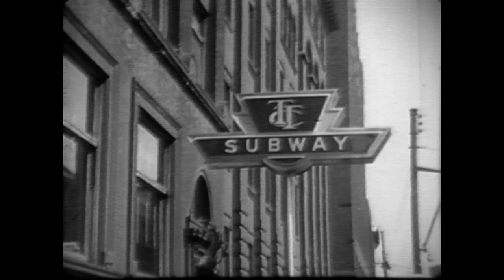Canada's First Subway Opens!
Newsreel segment of the opening of Canada's first subway in Toronto.
Produced by Canadian Paramount News

Digitized From VHS